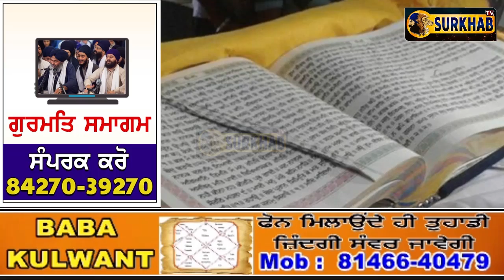ਦੇਖੋ ਗੁਰਬਾਣੀ ਦੇ ਸ਼ਬਦਾਂ ਤੇ ਹੋ ਰਿਹਾ ਨਾਚ !! ਸਿੱਖ ਕੌਮ ਸੁੱਤੀ !! Patiala Heritage Mela Viral Video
Gurbani PatialaHeritageMela ਦੇਖੋ ਗੁਰਬਾਣੀ ਦੇ ਸ਼ਬਦਾਂ ਤੇ ਹੋ ਰਿਹਾ ਨਾਚ !! ਸਿੱਖ ਕੌਮ ਸੁੱਤੀ !! Patiala Heritage Mela Viral Video

ਇਹ ਵੀਡੀਓ ਜੋ ਤੁਸੀਂ ਦੇਖ ਰਹੇ ਹੋ ਇਹ ਪਟਿਆਲਾ ਦੇ ਹੈਰੀਟੇਜ ਮੇਲੇ ਦੀ ਹੈ ਜੋ ਲੰਘੇ ਫਰਵਰੀ ਮਹੀਨੇ ਵਿਚ ਕਰਵਾਇਆ ਗਿਆ ਸੀ। ਵੀਡੀਓ ਵਿਚ ਗੁਰਬਾਣੀ ਦੇ ਸ਼ਬਦਾਂ ਤੇ ਇਹ ਪੰਜਾਬ ਤੋਂ ਬਾਹਰ ਦੇ ਕਿਸੇ ਰਾਜ ਦਾ ਨਾਚ ਕੀਤਾ ਜਾ ਰਿਹਾ ਹੈ। ਕੀ ਇਹ ਗੁਰਬਾਣੀ ਦੀ ਬੇਅਦਬੀ ਨਹੀਂ ਹੈ ?? ਜੇ ਬੇਅਦਬੀ ਹੈ ਤਾਂ ਕੀ ਮੇਲੇ ਵਿਚ ਮੌਜੂਦ ਕਿਸੇ ਨੇ ਵੀ ਇਸਨੂੰ ਰੋਕਣ ਲਈ ਕੋਈ ਕਦਮ ਨਹੀਂ ਚੁੱਕਿਆ ?? ਕੌਣ ਸਨ ਇਸ ਮੇਲੇ ਦੇ ਪ੍ਰਬੰਧਕ ਜਿਨਾਂ ਨੇ ਇਸ ਨਾਚ ਨੂੰ ਪ੍ਰਵਾਨਗੀ ਦਿੱਤੀ ?? ਇੱਕ ਪਾਸੇ ਗੁਰੂ ਗਰੰਥ ਸਾਹਿਬ ਜੀ ਦੀਆਂ ਬੇਅਦਬੀਆਂ ਤੇ ਦੂਜੇ ਪਾਸੇ ਗੁਰਬਾਣੀ ਦੇ ਸ਼ਬਦਾਂ ਤੇ ਨਾਚ...ਅਸੀਂ ਕਿਥੇ ਬਕਸ਼ੇ ਜਾਵਾਂਗੇ ?? ਸ਼ੋਰਮਣੀ ਕਮੇਟੀ ਜਾਂ ਕੋਈ ਹੋਰ ਸਿੱਖ ਸੰਸਥਾ ਇਸ ਪਾਸੇ ਕਦੋਂ ਧਿਆਨ ਦੇਵੇਗੀ ??